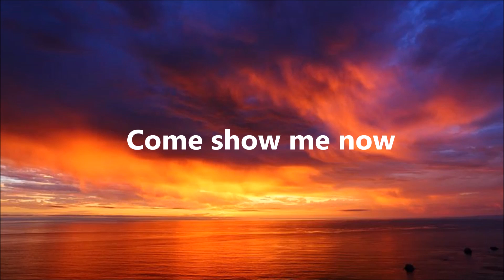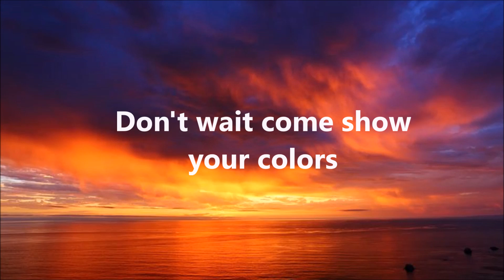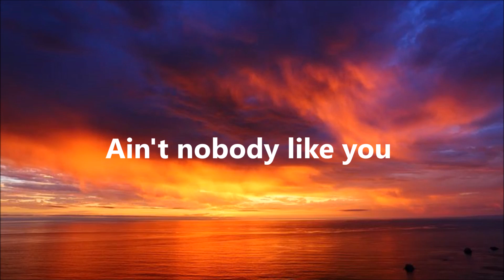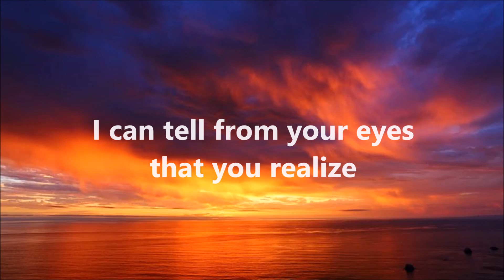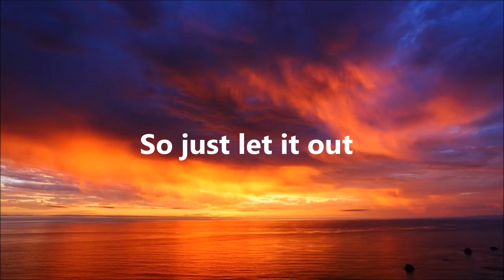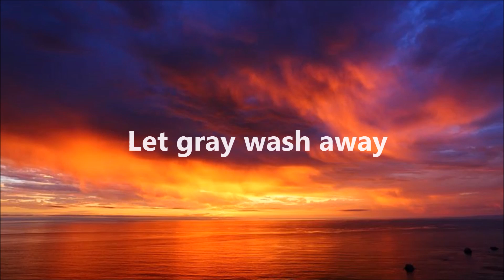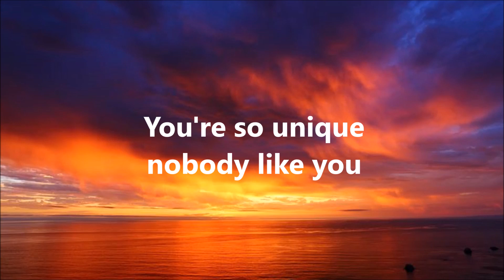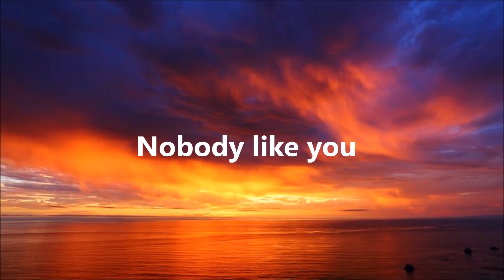Kalpee - Colourful [Lyric Video]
Listen to Kalpee's song "Colourful" in this lyric video created by Dope Masters

Video: United Masters Music Group